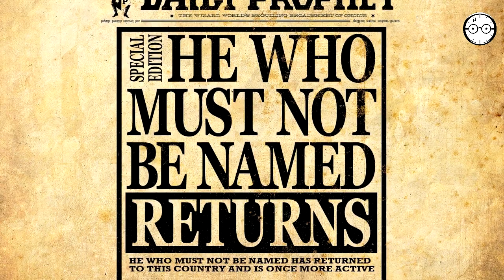CO KDYŽ VÁS VYLOUČÍ Z BRADAVIC?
Harry Bradavice považoval za svůj domov daleko víc než dům číslo 4 v Zobí ulici a tak byl jedním z mála lidí na světě, co neměl radost z letních prázdnin. Přesto se několikrát dopustil prohřešků, které mohli vést až k jeho vyloučení ze školy. A právě o tom, co se stane když vás vyloučí z bradavic, se budeme bavit v dnešním díle pořadu